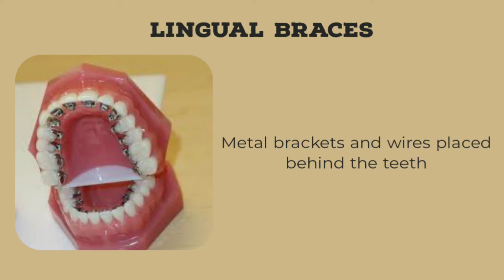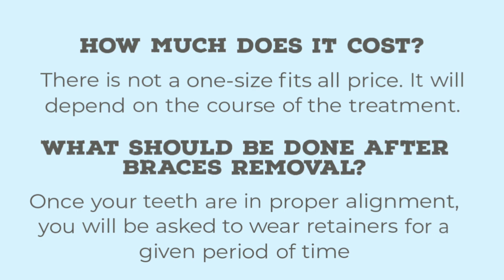Orthodontic treatment(Braces)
Orthodontic treatment (Braces treatment) is a way of straightening or moving teeth, to improve the appearance of the teeth. It can also help to look after the long-term health of your teeth, gums and jaw joints,
 by spreading the biting pressure over all your teeth.
Thus, this treatment is actually a great step in preventing tooth decay. There are certain ideal hiding places for bacteria that needs the hand of an orthodontist. To promote dental health, orthodontic treatment is
 a safeguard for beautiful smile. Let us see various types of braces and some important information regarding braces (orthodontic)
  treatment.